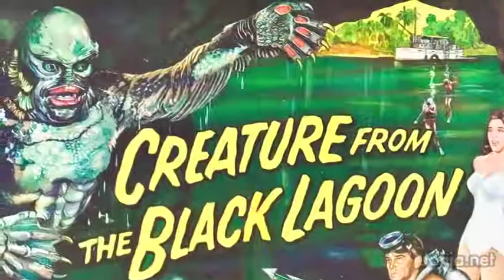Ricou Browning Interview (2013)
From the depths of the "Black Lagoon", and from the floor of Cincinnati Comic Expo, Ricou Browning!